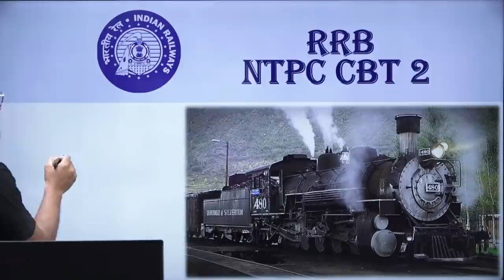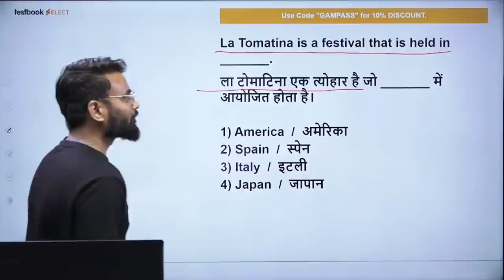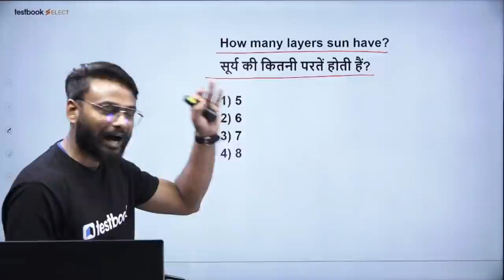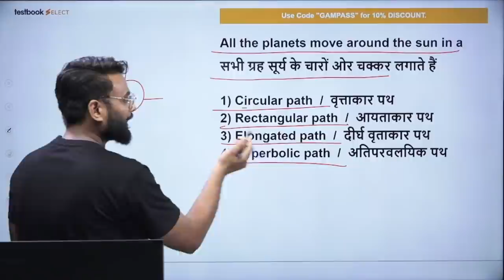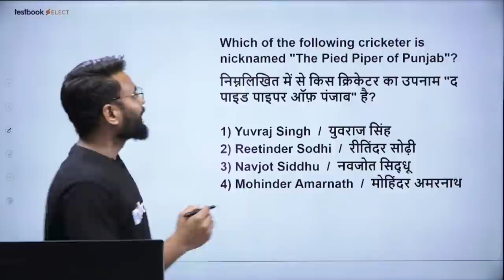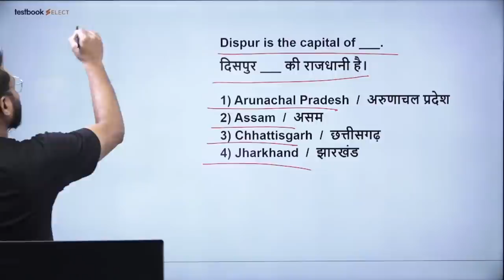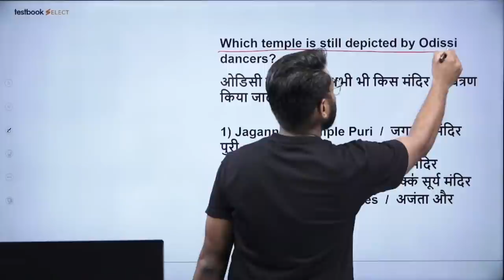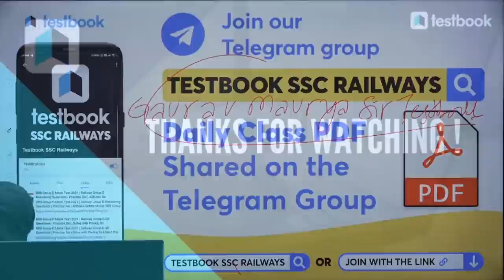RRB NTPC CBT 2 Static GK Marathon | Important Questions for Railway NTPC CBT 2 | MCQ by Gaurav Sir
Attend this RRB NTPC CBT 2 GK Class by Gaurav Sir and Solve these important Static GK Questions for Railway NTPC CBT 2 2022!